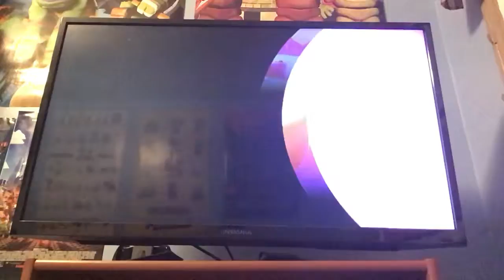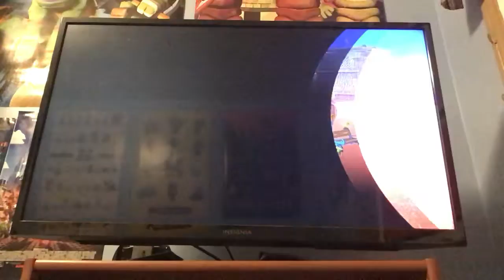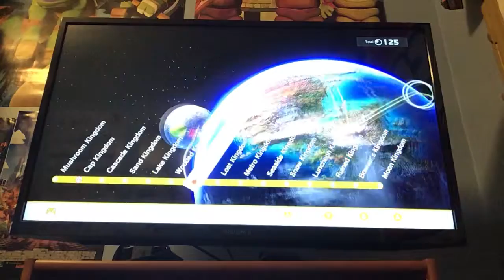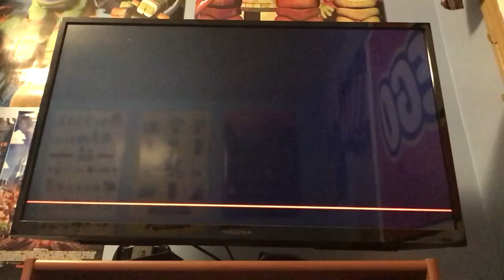Mario Odyssey All Rabbits PB 8:04